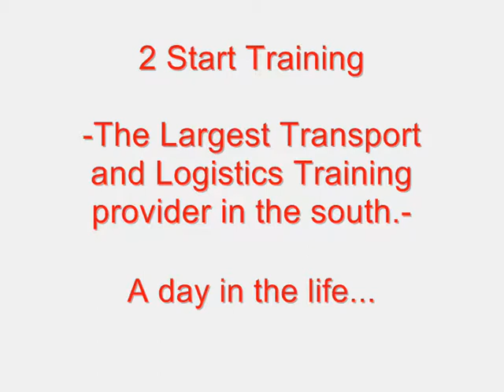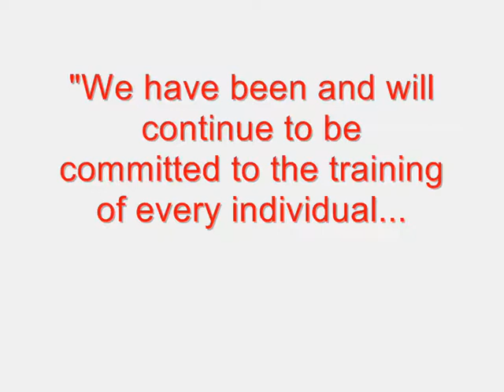2 Start Training LTD - (a day in the life)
2 Start Training is the Leading Transport and Logistics Training Provider in the South. We run driving courses all the way through from B+E (Car and Trailer), right up to C+E (Articulated HGV) All our experienced Instructors work to achieve the best goal for each individual student. We work in accordance with the DSA. 2 Start also runs Plant Machinery Courses (accredited by ITSSAR - Independent Standards Scheme and Register) All Instructors are fully trained ITSSAR Instrucor/Examiners; running courses including, Counterbalance, Reach, Pivot Steer, Lorry Mounted Crane, Lorry Mounted Forklift, Rough Terrain Forklift (Fixed mast and Telescopic).
We also run Industry leading courses; including Dangerous Goods training (ADR) and the National and International CPC. (Transport Managers Course). We also run Initial and Periodic CPC (Certificate of proffessional competence) training and are approved by JAUPT, the Joint Approvals Unit for Periodic Training. All of our Instructors are experienced in Dangerous Goods; both driving themselves, and training. In accordance with ITSSAR we also run Instructor/Examiner courses for Plant Machinery; catering for those wishing to become Instructors. 2 Start also cater for the Passenger Transport Industry; by providing training for Minibus (D1) and Bus/Coach (D). or give us a call on 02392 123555. or see us

 © 2 Start Training - 2013